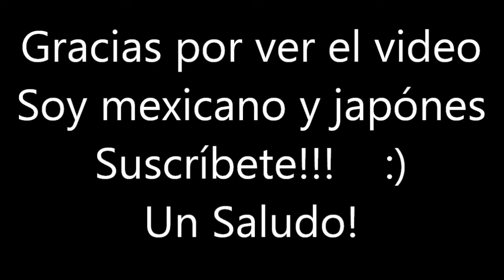En El Crucero De Star Of Honolulu En Hawai Parte 4 (Japones/Mexciano En Hawai)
ESTE ES UN VIDEO DE LA CUARTA PARTE DE CUANDO ESTUVE EN UN CRUCERO DE HAWAI LLAMADO "STAR OF HONOLULU" EN EL VIDEO SE MUESTRA UN RECORRIDO DE ESTE LUGAR, AUNQUE ES EL COMIENZO, ESPERO QUE LES GUSTE, PRONTO SUBIRÉ MÁS!!!